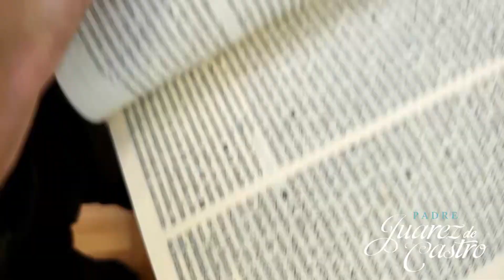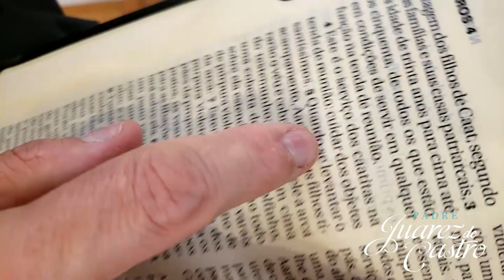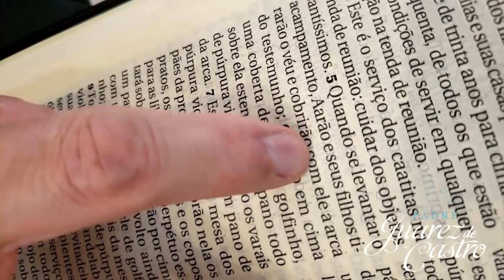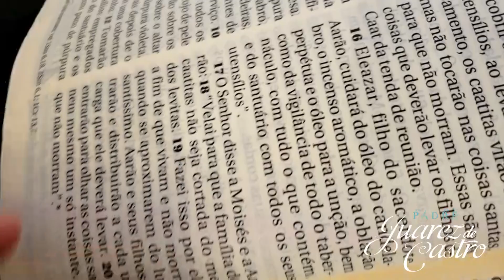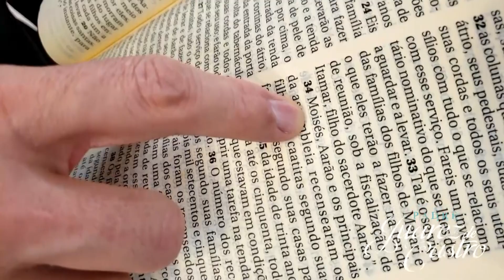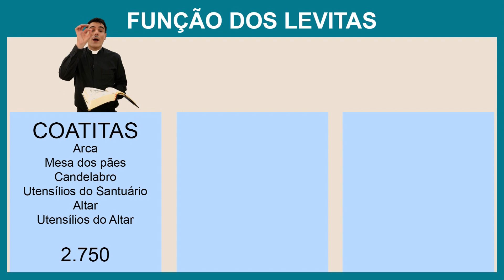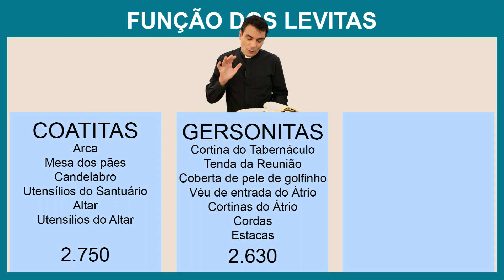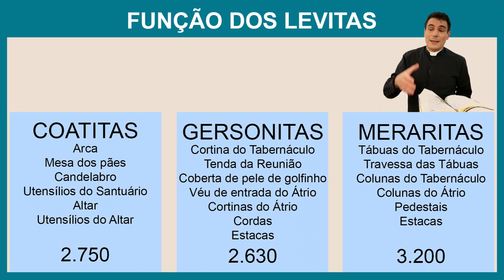Curso Bíblico 121 - Números Capítulo 4 -Função dos Levitas: Montagem/Desmontagem/Carga do Santuário